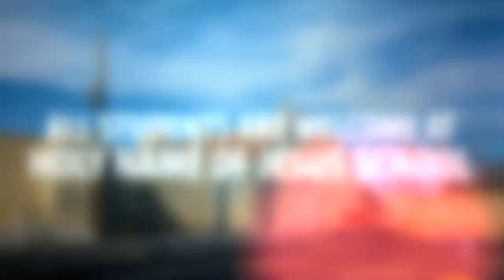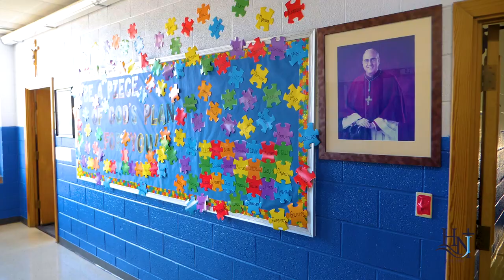Holy Name of Jesus Catholic School 2023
Holy Name of Jesus Catholic School, located at 1007 Southwest Boulevard in Kansas City, Kansas, provides Christ-centered Catholic education for preschool, kindergarten, and 1st through 8th grade students. Our core values are Love of God, Love of Neighbor, and Love of Learning, and our small size makes the Holy Name school community feel like a family. contact us at , or just stop by our small but mighty school for a tour.